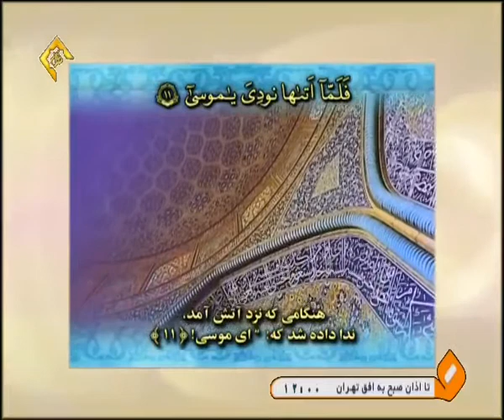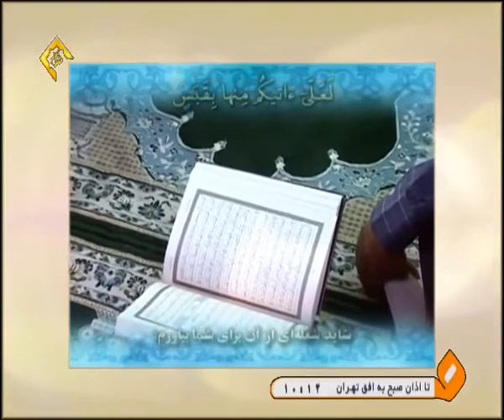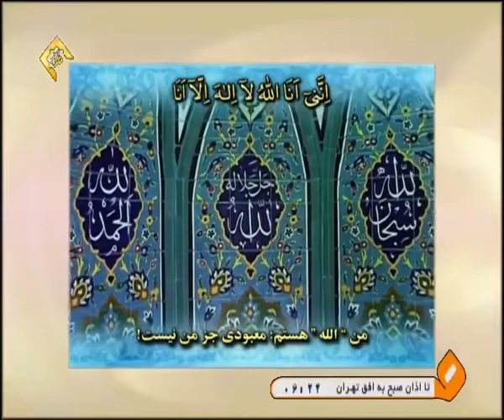تلاوت قرآن کریم سورهای مبارکه طه آیات ۱ تا ۱۴ و کوثر قاری کریم منصوری